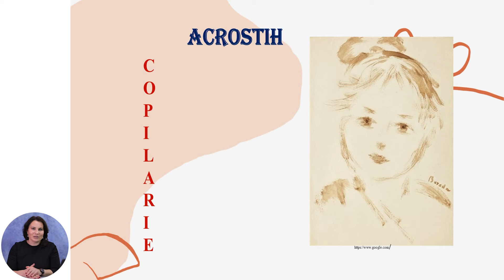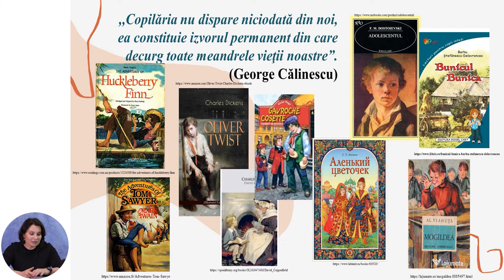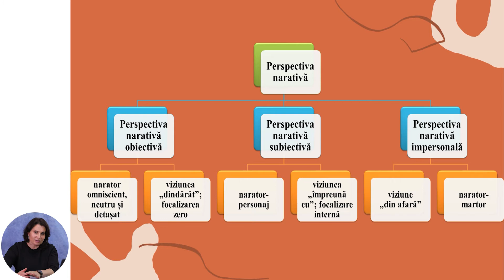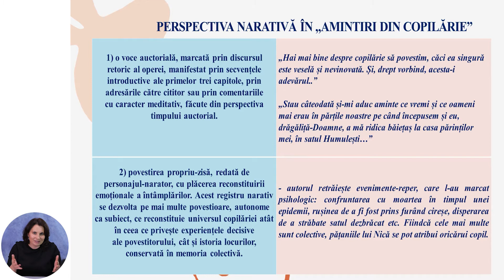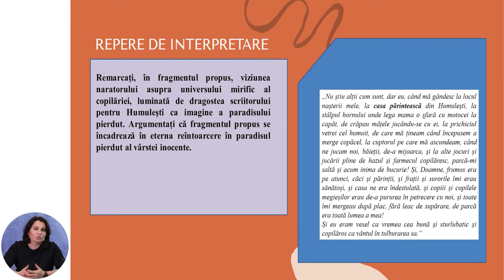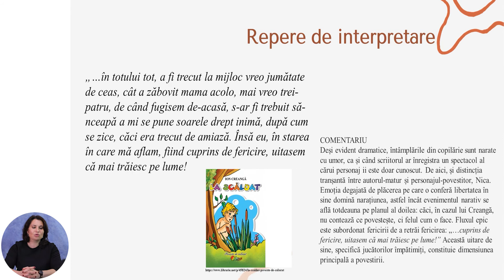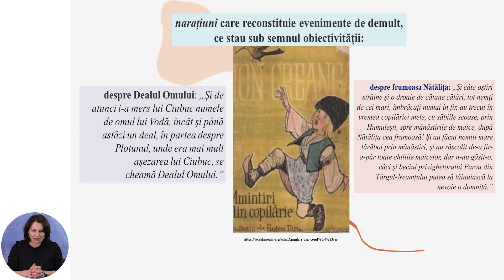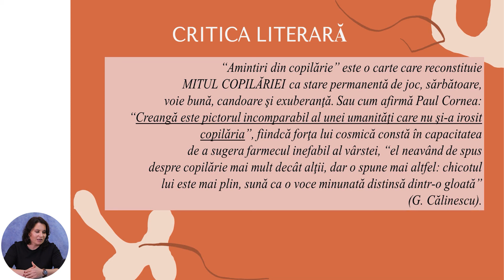Limba și literatura română, Clasa a XI-a, Viziunea obiectivă și subiectivă în evocarea copilăriei...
Tema: Viziunea obiectivă și subiectivă în evocarea copilăriei. „Amintiri din copilărie” de Ion Creangă
Profesor: Mamaliga Diana
Autor: Mamaliga Diana

La data de 22 mai 2020, Ministerul Educației, Culturii și Cercetării al Republicii Moldova și Primăria municipiului Chișinău au semnat un memorandum de cooperare în scopul diversificării și îmbunătățirii conținuturilor curriculare online precum și creării unui instrument didactic digital, care facilitează accesul la procesul educațional, în temeiul prevederilor articolului 128, alineatul (6) al Codului educației nr. 152/2014. Partenerii de implementare a proiectului în etapa a doua: Direcția generală educație, tineret și sport a Consiliului municipal Chișinău, Centrul de Tehnologii Informaționale și Comunicaționale în Educație, Clasa viitorului - Centrul Național de Inovații Digitale în Domeniul Educației,  TEKWIL -  Centrul de excelență în Domeniul TIC , Universitatea Tehnică a Moldovei și Academia de Inovare și Schimbare prin Educație.Limba și literatura română, Clasa a XI-a,